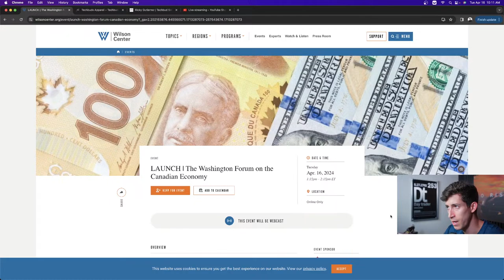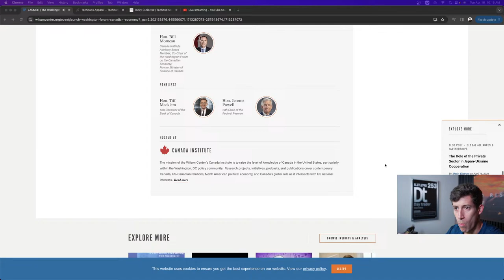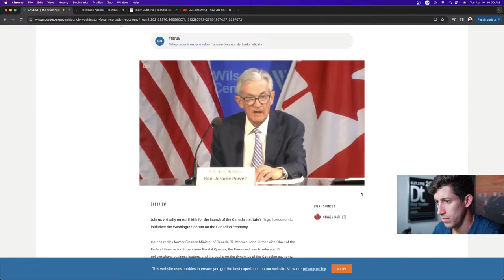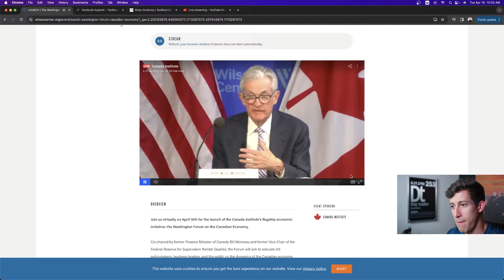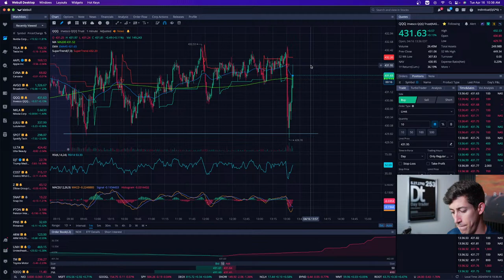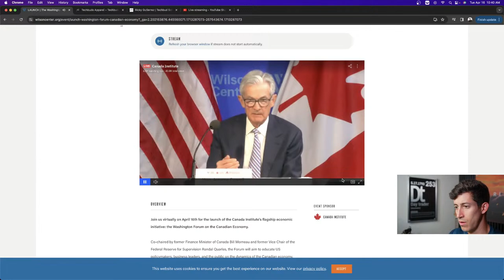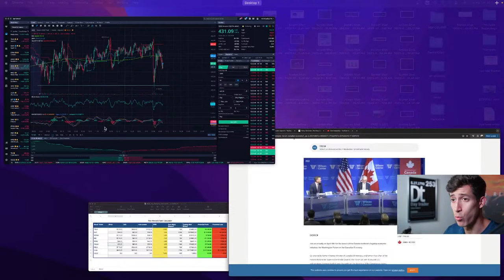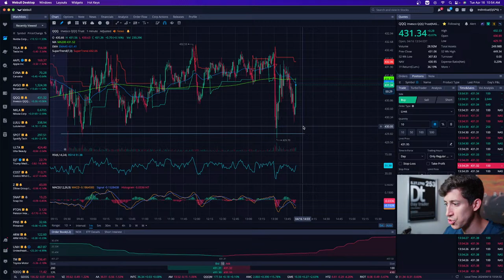Chair Jerome H. Powell Livestream Today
Co-chaired by former Finance Minister of Canada Bill Morneau and former Vice Chair of the Federal Reserve for Supervision Randal Quarles, the Forum will aim to educate US policymakers, business leaders, and the public on the dynamics of the Canadian economy. Programming will range from virtual events on niche, but critical, economic issues to major in-person gatherings with leading figures in the Canadian-US policy space.

1. 🚨 Message me any questions